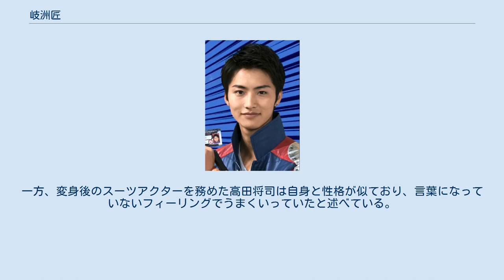岐洲匠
岐洲 匠（きず たくみ、1997年4月13日 - ）は、日本の俳優、タレント。
本名、田中 諒（たなか りょう）。
 愛知県出身。
フォスター所属。
 中学時代は勉強が嫌いで、学校にも行かずゲームばかりやっていた。
そんな岐洲の将来を案じた母が美容系の専門学校への入学を進め、中学卒業後は普通科高校と美容専門学校のダブルスクールを行っていた。
 2014年、第27回ジュノン・スーパーボーイ・コンテストにおいて明色美顔ボーイ賞を受賞。
これをきっかけに芸能界からの勧誘が来たが、美容師として身を立てることを志していたためその時は勧誘を断った。
 一緒にコンテストに出ていた渡邉剣が『動物戦隊ジュウオウジャー』に、西銘駿が『仮面ライダーゴースト』に出演して、自身と同期だった彼らがいつのまにかヒーローになっていることに衝撃を受ける。
専門学校で尊敬していた先輩に相談したら「美容師は資格を取ればいつでもなれるけれど、ヒーローは今がチャンスなんじゃない」と背中を押してもらった。
そうしてジュノン編集部の関係者に頼み込み、スカウトを断った事務所に連絡を入れて貰った。
 2017年に『宇宙戦隊キュウレンジャー』で本格的に俳優としてデビューした。
 特技は水泳。
美容とネイルが趣味で、高校に通いながら夜間は中日美容専門学校へ通っており、同校のブログに載ったこともある。
 美容師を志した理由として、人を美しくすることだけでなく自分磨きのためだという考えを持っており、ジュノンボーイコンテストに応募したのもその一環であった。
 自身の性格について、人見知りで小声で喋ると述べている。
『宇宙戦隊キュウレンジャー』で演じたラッキーはハイテンションなキャラクターであったため、テンションを維持したまま演技するのが難しかったが、次第にキャラクターの性格が移ってきたという。
一方、変身後のスーツアクターを務めた高田将司は自身と性格が似ており、言葉になっていないフィーリングでうまくいっていたと述べている。
メイン監督の柴 﨑貴行は、岐洲について「素直な子」と評している。